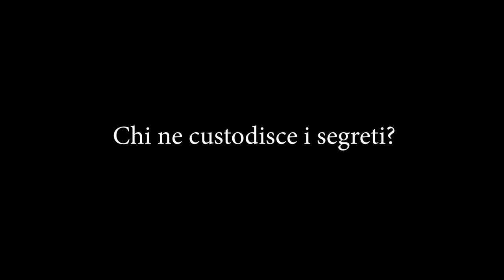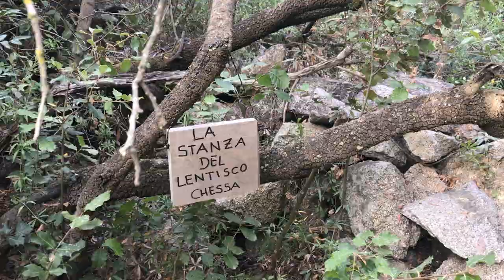Medicina popolare sarda: le cure di “nonna” fra scienza, magia e tradizione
Gianpaolo Demartis gira da anni per la Sardegna lasciandosi trasportare dai segnali della sua terra. Nonostante abbia studiato solo sugli appunti da lui stesso trascritti dopo i tanti incontri con gli anziani guaritori dell’isola, è diventato uno dei più esperti divulgatori della medicina popolare sarda. Lo abbiamo intervistato nel neonato centro di permacultura rigenerativa che da quest’autunno ospita i laboratori della Libera Scuola di Erboristeria Popolare, di cui è fondatore.

Scritto da: EZIO MAISTO
Video realizzato da: EZIO MAISTO